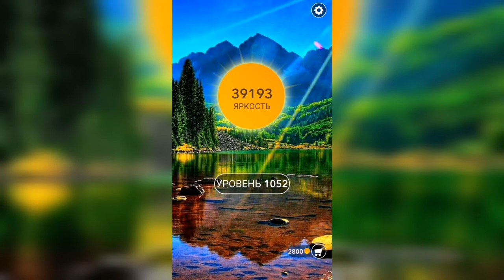Word / Слово Крест: Поиск русского кроссворда / Уровень 1052